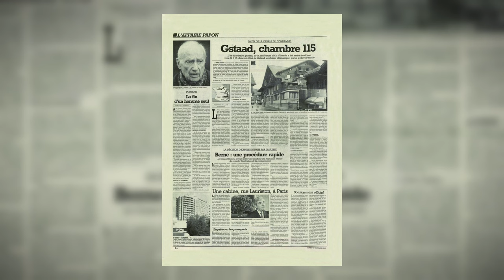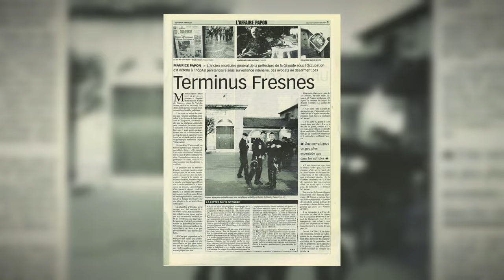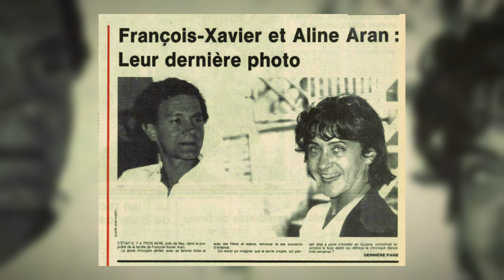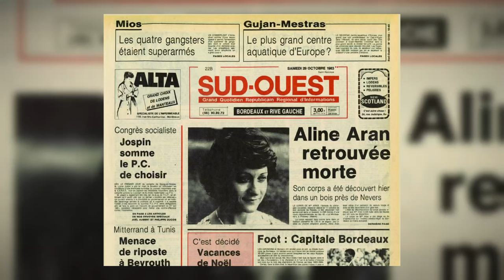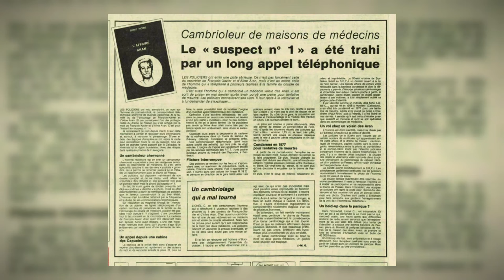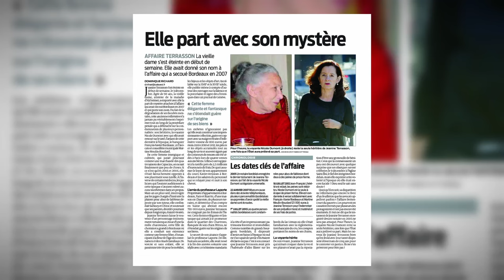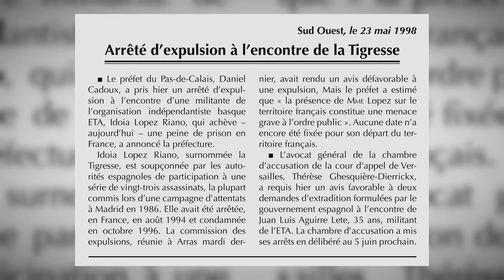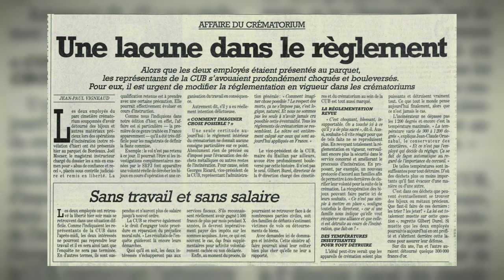Jean-Claude Pailhère - Trente ans au coeur des affaires de Bordeaux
Jean-Claude Pailhère vous présente sa série d'ouvrages "Trente ans au coeur des affaires de Bordeaux." aux éditions Sud-Ouest. Entretien avec Stéphane Place, journaliste à Europe 1.

Illustrations : © Journal Sud-Ouest